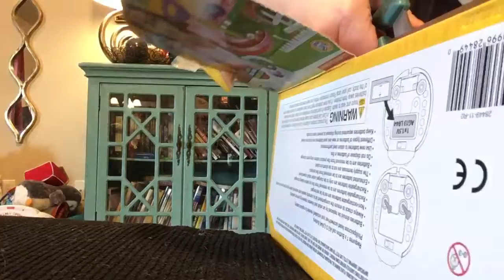Little Live Pets Unboxing